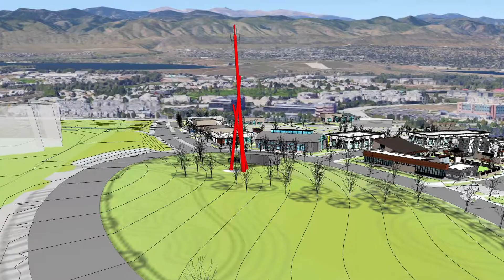Radio Communication Tower Unveiled in Highlands Ranch, Colorado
The long awaited northern-simulcast technology system that will dramatically improve public-safety radio coverage for all of Douglas County, received a major boost with the installation of a new radio tower in Central Park, a new development in Highlands Ranch.